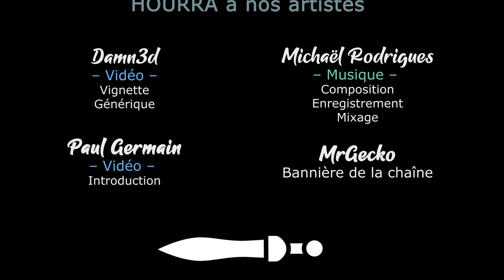TW PHARAOH - EP03 - Ramses s'en mêle [FR]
Vous avez voté, c'est désormais Alyatte qui est lâché sur l'âge du Bronze, et il a du travail à raser !

- Ardarin
- Broudaff
- Le Baron d'Onyx
- Mallevin
- Mangazore
- Mazamara
- Zmoi6